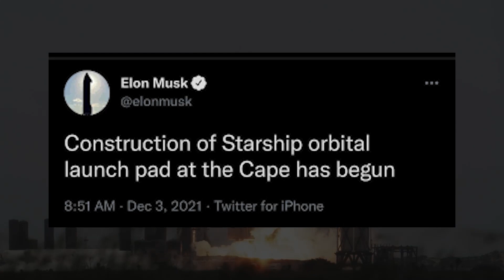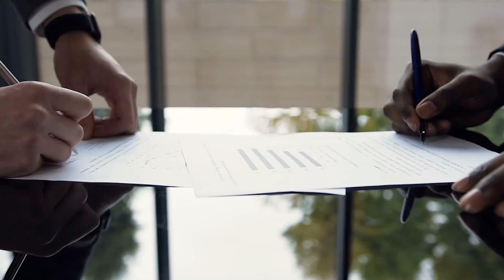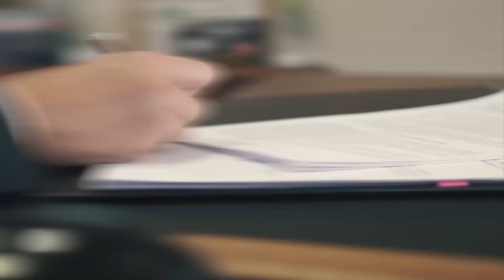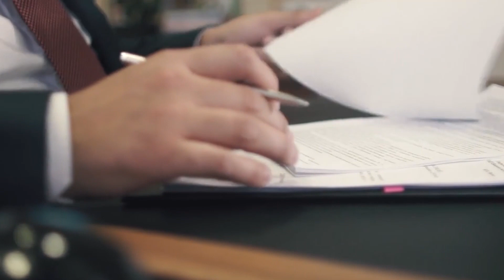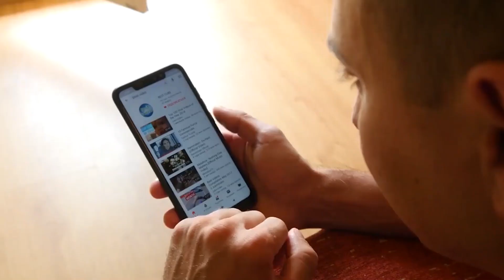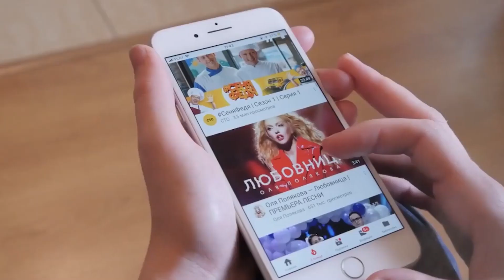SpaceX Just REVEALED "Starship NEW launchpad is assembling at Florida" To get rid of FAA!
🚀SpaceX and NASA news

Up until now, most development of the company's next-generation Starship vehicle has been centered on its Boca Chica, Texas, test facility, but some exciting news is on the horizon. It hasn't been a secret that Musk wants Florida to eventually be the launch site for the spacecraft he aims to use to take humans to the moon and Mars. Concrete for the launch pad was poured back in 2019, but there hasn't been much activity on the site since. That might soon change…

In this video, we will tell you all about SpaceX’s latest plans to finally build the new Starship Launchpad in Florida. We just told you that SpaceX already has a facility in Texas, so then why are plans being made to develop a new Launchpad site in Florida? Well, you’re gonna have to stick around to know the answer to that and much more as we take a deep dive into SpaceX’s operations. So, let’s begin the video!

SpaceX has begun building a launchpad for its Starship rockets in Florida, CEO Elon Musk announced on Friday, as the company looks to add another location to launch the mammoth rocket that is in development.
“Construction of Starship orbital launch pad at the Cape has begun,” Musk said in a tweet.

The company had previously started some work on a Starship-specific launchpad on the grounds of Launch Complex 39A at NASA’s Kennedy Space Center, which SpaceX leases from the agency to launch its Falcon 9 and Falcon Heavy rockets. But, since builders have poured concrete for the foundation of the Starship pad in late 2019, the location has largely remained dormant.
But now, SpaceX plans to transform parts of NASA’s Kennedy Space Center to become an operational base for the company’s super-powerful Starship launcher, while keeping a sprawling complex in South

SpaceX Assembles World’s LARGEST ROCKET with Giant Robot Arms

Elon Musk, SpaceX and NASA News